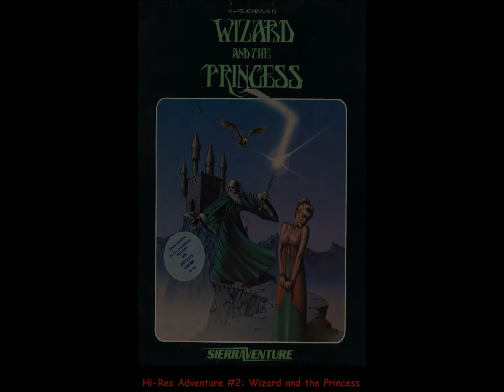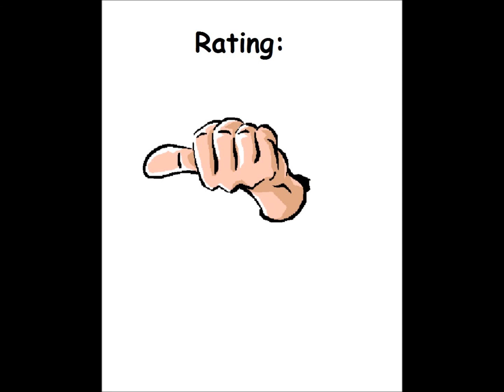Hi-Res Adventure #2: Wizard and the Princess for the Atari 8-bit family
Came also out for:

Apple II
Commodore 64
FM-7
PC-88
PC-98
PC Booter

Game description:

King George's daughter Priscilla has been kidnapped by an evil wizard named Harlin, who holds her in his castle. The King offers half of his kingdom to anyone who would venture into the faraway mountain land, enter the castle, defeat Harlin, and bring back the princess. Only one adventurer is brave enough to accept this challenge.

The Wizard and the Princess is a text adventure with graphics. The game's environments are composed of still shots viewed from first-person perspective. The player types combinations of verbs and objects to interact with the game world, move between locations, solve puzzles, and advance the story.

What I think:

While it is not a bad game, the beginning may let you think otherwise.
The desert is repetitive, boring and it is really easy to get lost there.

It gets somewhat better late on though...

Oh well, if you use artifacting the yellow is at least not as bright as in Hi-Res Adventure #0.